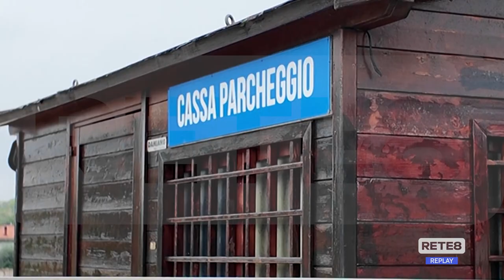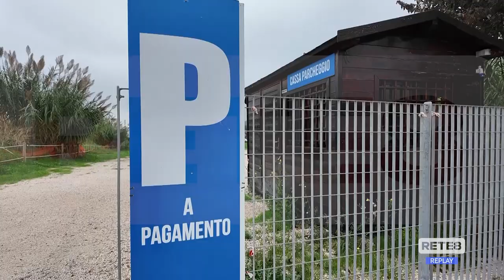Parcheggi al Cerrano - Manca il nulla osta di Rfi per i lavori